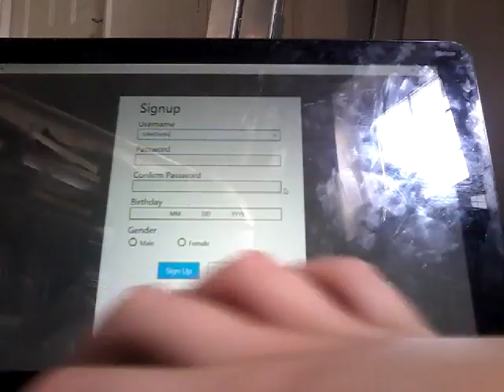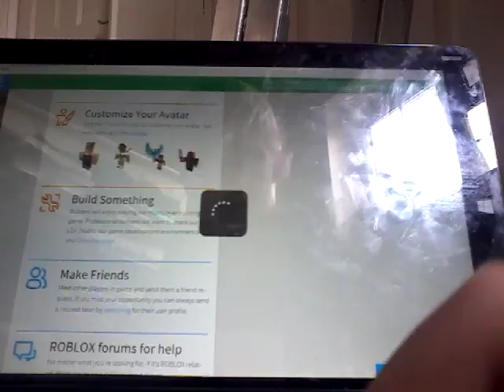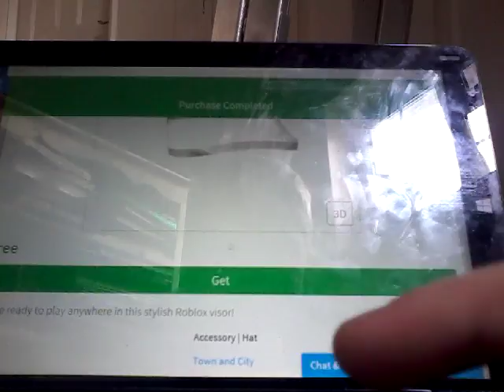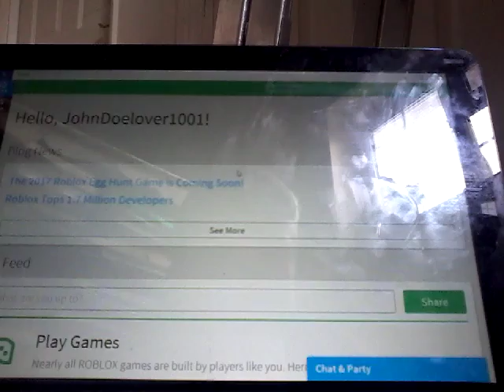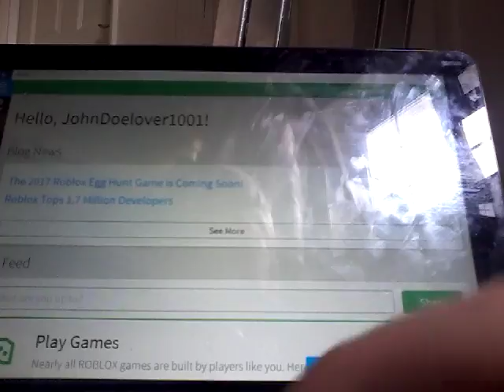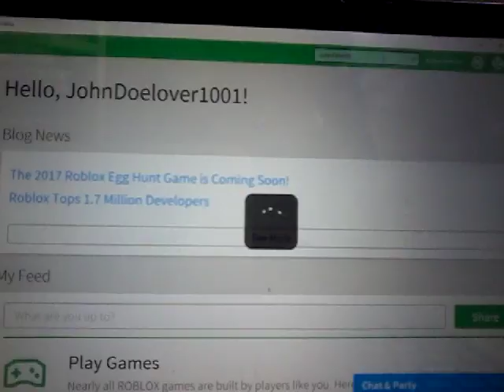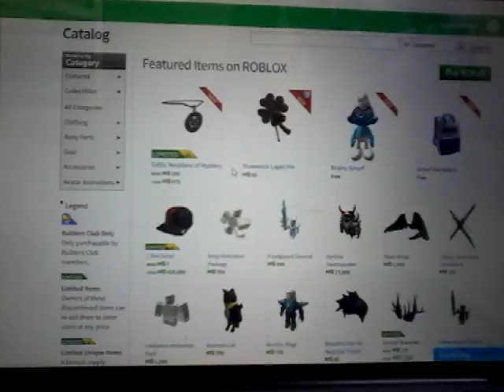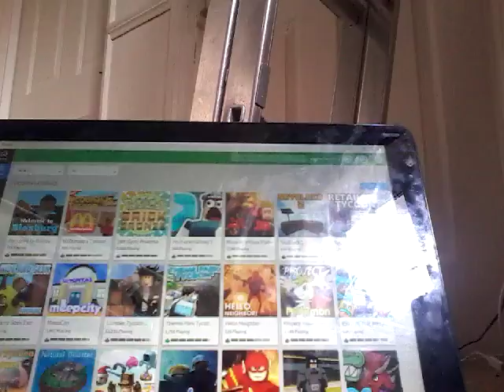JOHN DOE IS NOT REAL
The c0mmunity will live forever.